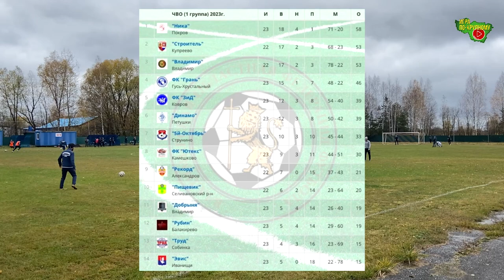Строитель - Ника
д.Купреево, Гусь-Хрустальный район, ст. "Строитель"